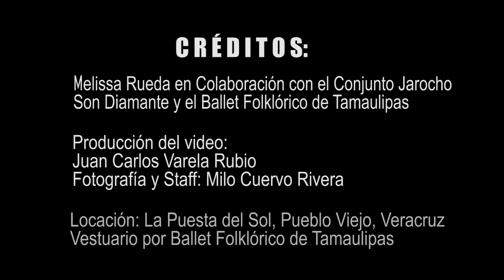LA BAMBA 🇲🇽🎻🎶| Son Jarocho | Melissa Rueda y Conjunto Son Diamante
Para enaltecer la cultura Veracruzana, quise compartir para ustedes está colaboración con el Conjunto jarocho Son Diamante, originarios de Pueblo Viejo Veracruz, está versión de la Bamba, acompañados del Ballet Folklórico de Tamaulipas, quienes luciendo sus hermosos vestuarios nos acompañaron en este proyecto.

Quiero agradecer a la Puesta del Sol, por permitirnos la locación de este bello muelle en Pueblo Viejo, Veracruz y los invitamos a conocer este maravilloso lugar.

Producción del video por Juan Carlos Varela Films
Fotografías por Milo Cuervos Rivera
Audio por Marea Roja Studio.